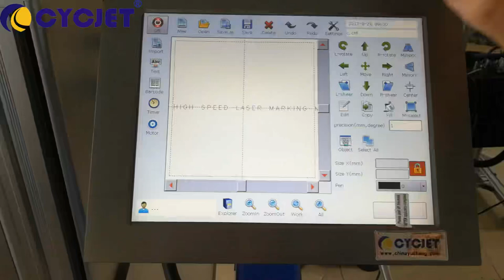CYCJET High Speed HDPE Drip Irrigation Pipe Fly Laser Printer/Laser Coding Machine/Laser Engraving